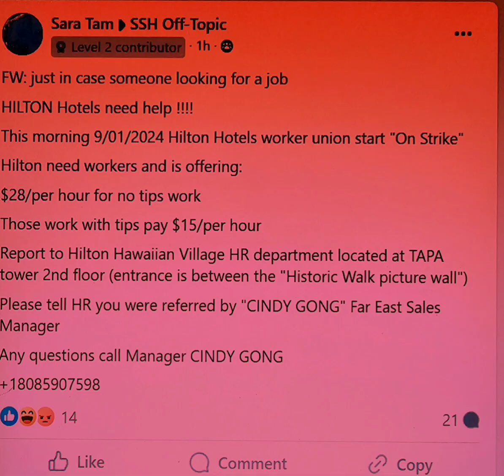Any scabbers needs a job? Local5 UniteHERE on STRIKE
Derekvu8 voice over

Secrecy

Luke 8:17 For all that is secret will eventually be brought into the open, and everything that is concealed will be brought to light and made known to all.

Mark 4:22 For everything that is hidden will eventually be brought into the open, and every secret will be brought to light.

Matthew 10:26 “So do not be afraid of them, for there is nothing concealed that will not be disclosed, or hidden that will not be made known.

Ephesians 5:11 Have nothing to do with the fruitless deeds of darkness, but rather expose them.